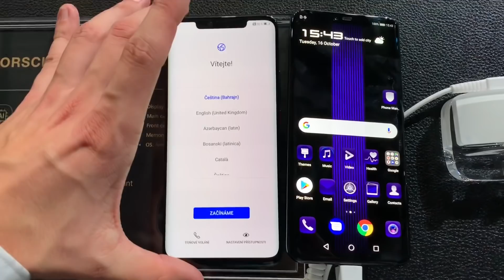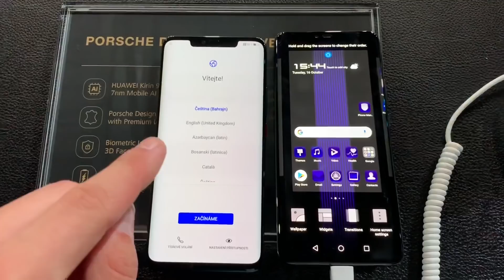Teurer als iPhone XS Max: Porsche Design Huawei Mate 20 RS im First Look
Neben dem Huawei Mate 20 und dem Mate 20 Pro hat Huawei in London auch das Porsche Design Huawei Mate 20 RS vorgestellt. Robert hat sich es geschnappt und zeigt euch die Unterschiede.